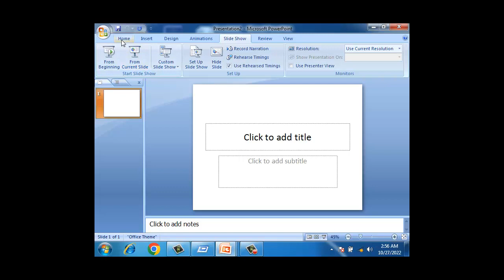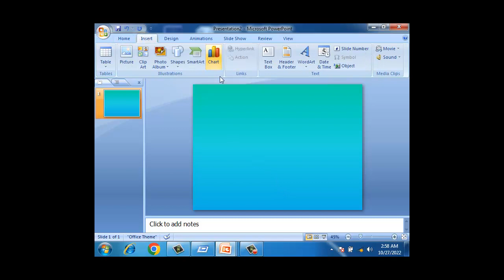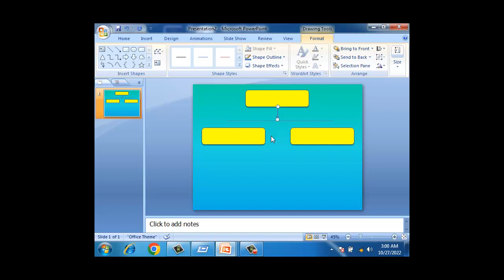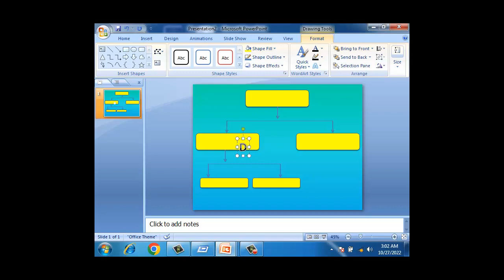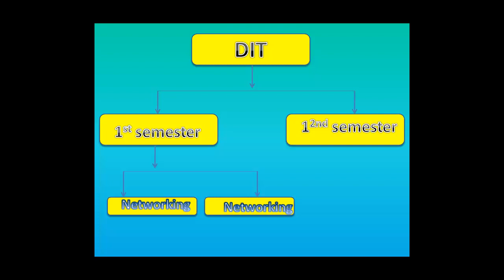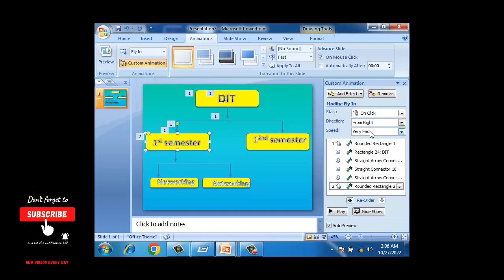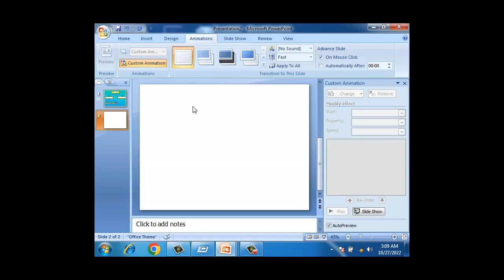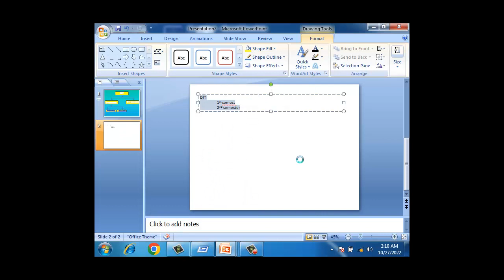Microsoft power point Basic Part 5 Project DIT 1st Semester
In this video tutorial i am going to show you how to create presentation in Microsoft power point.Here in this class we will create project for organisation chart for an organisation which show the structure of an organisation and their management of their employee or teacher staff.
here we are using different shapes from insert menu and different like and arrows then we will apply different animations from different direction.
Create presentations from scratch or a template.
Add text, images, art, and videos.
Select a professional design with PowerPoint Designer.
Add transitions, animations, and motion.
Save to OneDrive, to get to your presentations from your computer, tablet, or phone What is the importance of PowerPoint presentation?
PowerPoint allows presenters to translate complex ideas, facts, or figures into easily digestible visuals. Visual representations of information activate the right hemisphere of the brain, which allows viewers to interpret, expound, and engage with what they're seeing
AutoCAD